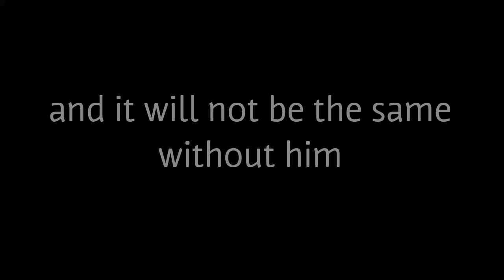Sad News for Highschool of The Dead fans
R.I.P Daisuke Sato
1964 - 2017